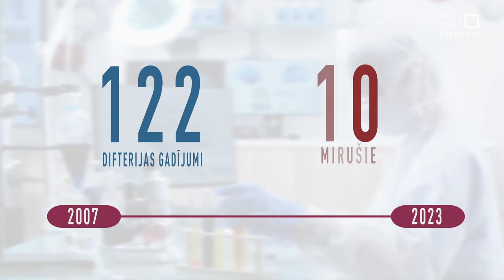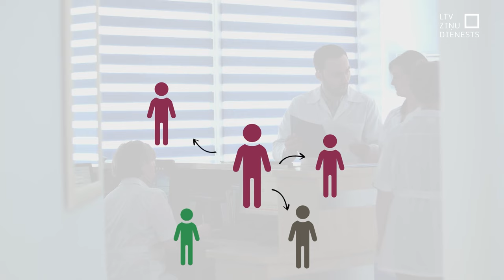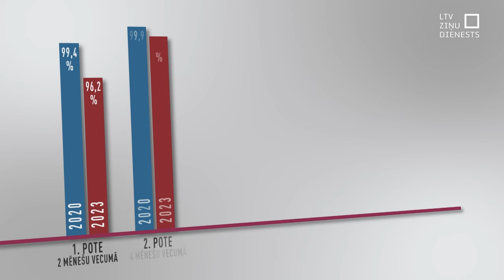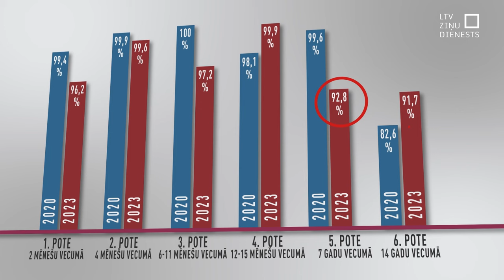TiekamSkaidrībā: Kā atpazīt un pasargāt sevi no difterijas?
Pēdējo 16 gadu laikā, līdz 2023. gadam, Latvijā bija reģistrēti 122 difterijas gadījumi, desmit no tiem beigušies letāli.  Un šodien šī statistika papildināta ar sēru vēsti - BKUS intensīvajā terapijā miris četrus gadus vecais puisēns no Vidzemes reģiona, kurš bija saslimis ar difteriju.

2024. gadā inficēto statistiku papildinās vēl vismaz 4 pirmajā septembra nedēļā saslimušie, kas nebija vakcinēti. Un kuri pēc inficēšanas paspēja pabūt gan skolā, gan dārziņā.

Kā atpazīt un pasargāt sevi no difterijas? Tiekam skaidrībā!